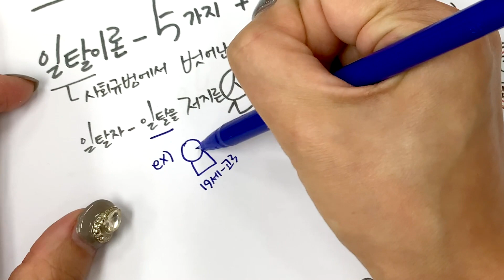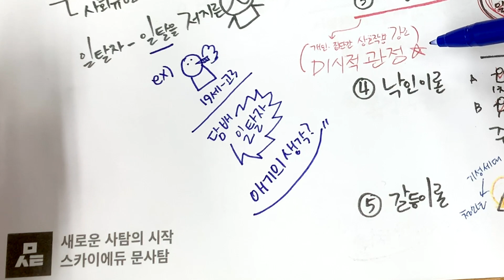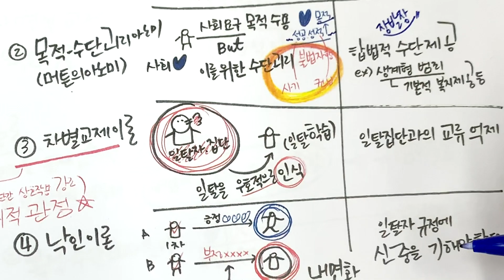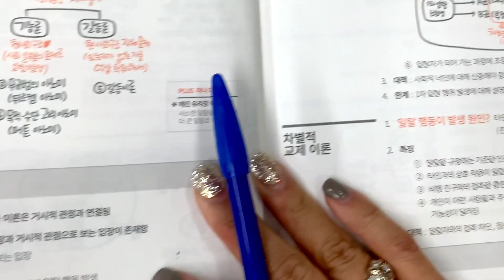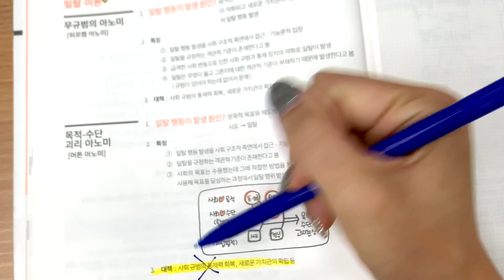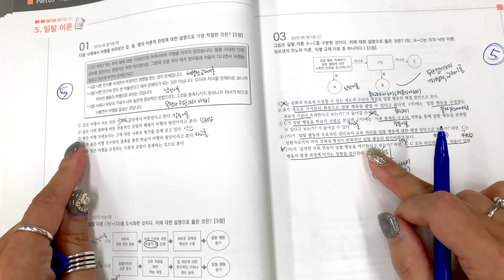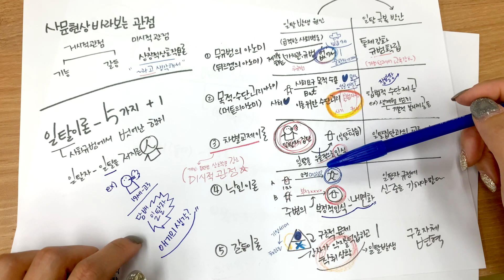일탈이론 5가지 총정리 - 아노미, 차별적 교제이론, 낙인 이론 등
손글씨 파일 첨부해드려요!!!
링크 다운 받으셔서 함께 공부하시면 되어요!!

사회문화 - 일탈이론 총정리
무규범의 아노미 (뒤르켐)
목적과 수단의 괴리 아노미 (머튼)
낙인이론
차별적 교제이론
갈등이론